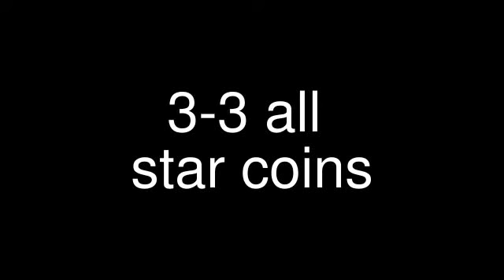New Super Mario Bros. Wii (all star coins) 3-3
Speciaal voor maudenhuib! Omdat hij deze LP ook maakt!